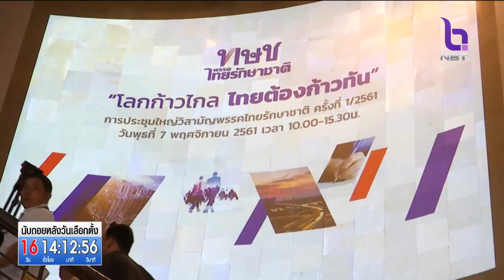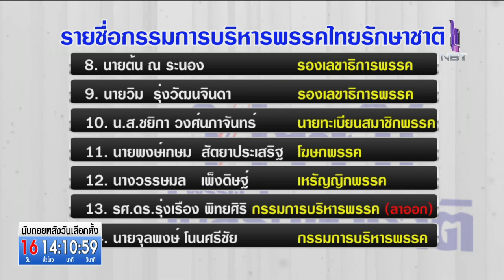5 เดือนของพรรค'ไทยรักษาชาติ' ก่อนต้องยุติบทบาททางการเมือง